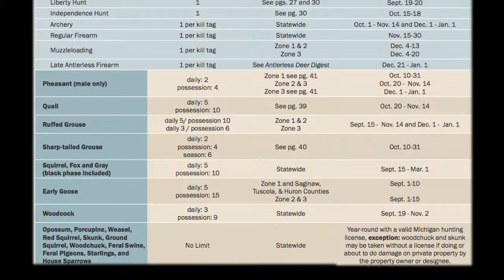The State of YOUR State - Department of Natural Resources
On this episode of The State of YOUR State Rep. Henry Yanez talks about the various aspects of the Michigan Department of Natural Resources with Captain Timothy Robson.